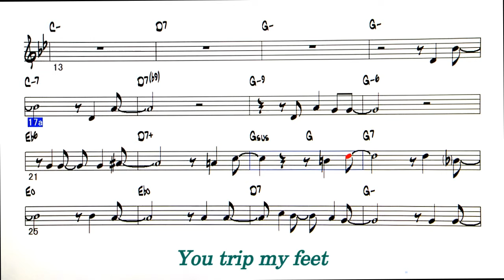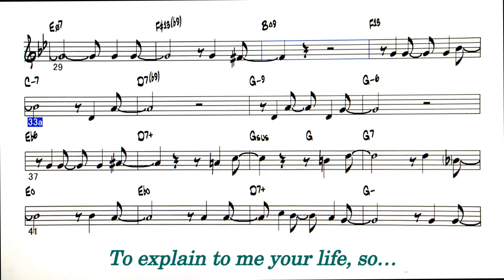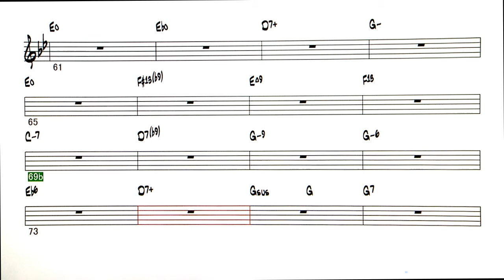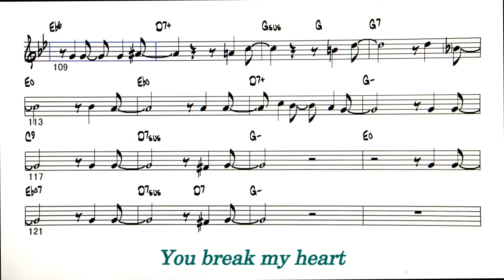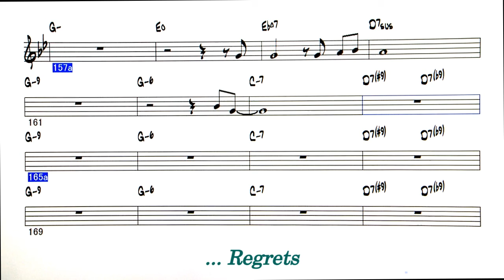La belle dame sans regrets - Sting - ( C 🎹 )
Backing Track -  La belle dame sans regrets - ( by  Sting / Dominic Miller - 1996 )　邦題：後悔しない美女　Sting & Chris Botti
①Chorus  1~52 bars , ②Chorus 53~88 bars . ③89~124 bars
Interlude 125∼132 bars   Ending  133~174 bars
Chris Botti の Cool な Mute Trumpet  と Sting の ハスキーな歌声が
魅力の1曲。